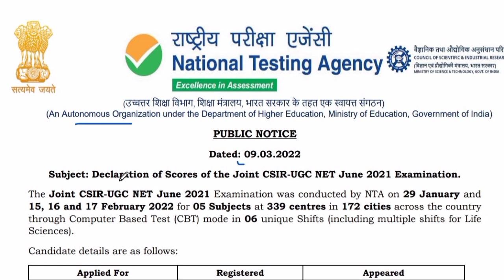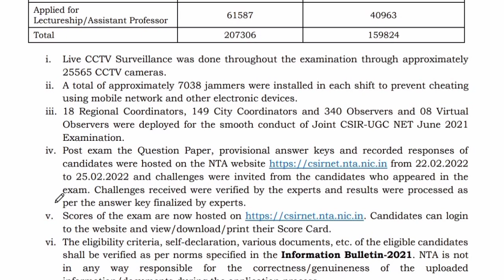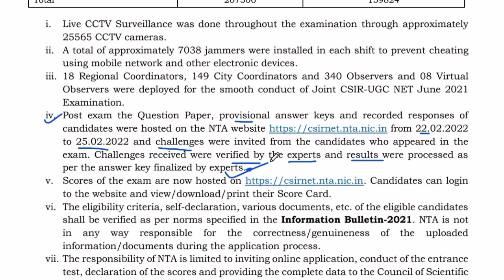अब नहीं होगा SCORE CARD CHANGE || देखें PROOF